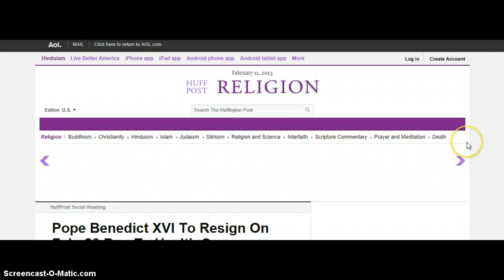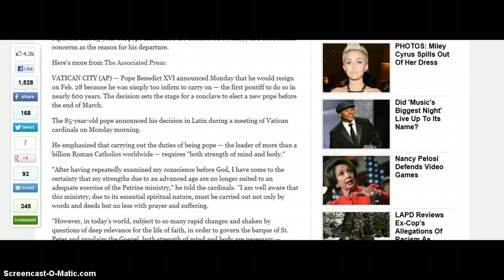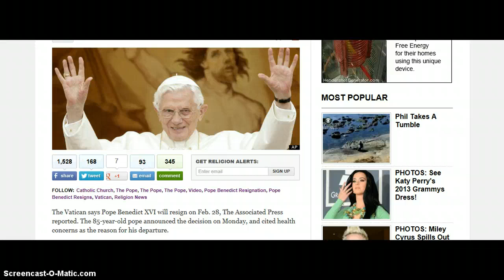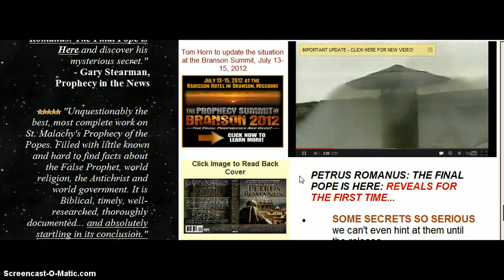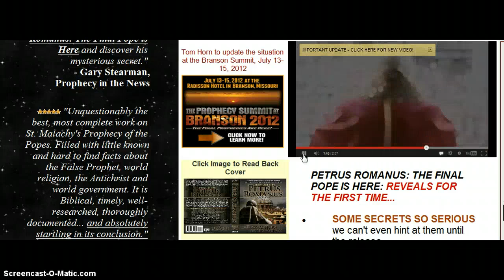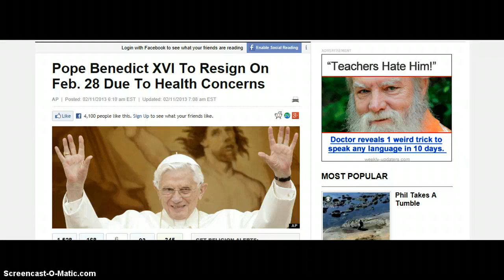BREAKING! POPE Benedict XVI Resigns Feb 28th! Make Way For Petrus Romanus! Get Ready To Fly!